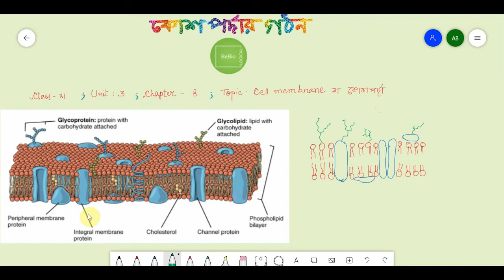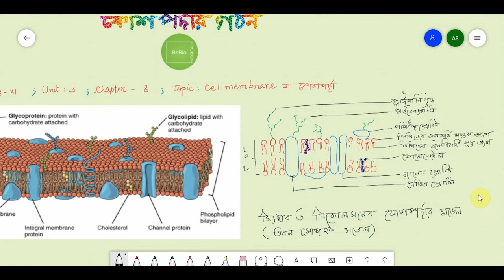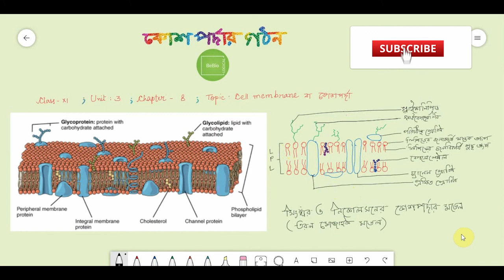The Fluid-Mosaic Model of Cell membrane by Singer and Nicolson | Class-11; Unit-3; chapter-8 | NEET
This lecture explains Class- XI; Biology; Unit-3: Cell: Structure & Function; Chapter-8: Cell: The unit of Life; Topic- Structure of Cell Membrane, The Fluid-Mosaic Model by Singer and Nicolson/ কোশ পর্দার গঠন/ কোশপর্দার তরল মোজাইক গঠন

A cell’s plasma membrane defines the cell, outlines its borders, and determines the nature of its interaction with its environment. Cells exclude some substances, take in others, and excrete still others, all in controlled quantities. The plasma membrane must be very flexible to allow certain cells, such as red and white blood cells, to change shape as they pass through narrow capillaries. These are the more obvious plasma membrane functions. In addition, the plasma membrane’s surface carries markers that allow cells to recognize one another, which is vital for tissue and organ formation during early development, and which later plays a role in the immune response’s “self” versus “non-self” distinction.

Scientists identified the plasma membrane in the 1890s, and its chemical components in 1915. The principal components they identified were lipids and proteins. In 1935, Hugh Davson and James Danielli proposed the plasma membrane’s structure. This was the first model that others in the scientific community widely accepted. It was based on the plasma membrane’s “railroad track” appearance in early electron micrographs. Davson and Danielli theorized that the plasma membrane’s structure resembles a sandwich. They made the analogy of proteins to bread, and lipids to the filling. In the 1950s, advances in microscopy, notably transmission electron microscopy (TEM), allowed researchers to see that the plasma membrane’s core consisted of a double, rather than a single, layer. In 1972, S.J. Singer and Garth L. Nicolson proposed a new model that provides microscopic observations and better explains plasma membrane function.

The explanation, the fluid mosaic model, has evolved somewhat over time, but it still best accounts for plasma membrane structure and function as we now understand them. The fluid mosaic model describes the plasma membrane structure as a mosaic of components—including phospholipids, cholesterol, proteins, and carbohydrates—that gives the membrane a fluid character. Plasma membranes range from 5 to 10 nm in thickness. For comparison, human red blood cells, visible via light microscopy, are approximately 8 µm wide, or approximately 1,000 times wider than a plasma membrane. The membrane does look a bit like a sandwich.

 plasma membrane’s principal components are lipids (phospholipids and cholesterol), proteins, and carbohydrates attached to some of the lipids and proteins. A phospholipid is a molecule consisting of glycerol, two fatty acids, and a phosphate-linked head group. Cholesterol, another lipid comprised of four fused carbon rings, is situated alongside the phospholipids in the membrane’s core. The protein, lipid, and carbohydrate proportions in the plasma membrane vary with cell type, but for a typical human cell, protein accounts for about 50 percent of the composition by mass, lipids (of all types) account for about 40 percent, and carbohydrates comprise the remaining 10 percent. However, protein and lipid concentration varies with different cell membranes. For example, myelin, an outgrowth of specialized cells’ membrane that insulates the peripheral nerves’ axons, contains only 18 percent protein and 76 percent lipid. The mitochondrial inner membrane contains 76 percent protein and only 24 percent lipid. The plasma membrane of human red blood cells is 30 percent lipid. Carbohydrates are present only on the plasma membrane’s exterior surface and are attached to proteins, forming glycoproteins, or attached to lipids, forming glycolipids.

I have explained the topic in very easy Bengali language.

My teaching appliances:
1. Wacom One by CTL-472/K0-CX Graphic Tablet
3. Dell Inspiron Laptop
4. HP wireless mouse
5. Boya Mic
Editing Software:
Adobe Premier Pro CC

Your Teacher,
Ms. Aditi Bhattacharyya.
BeBio Logical

Structure of Cell Membrane in Bangla | The Fluid-Mosaic Model by Singer and Nicolson | Class- XI